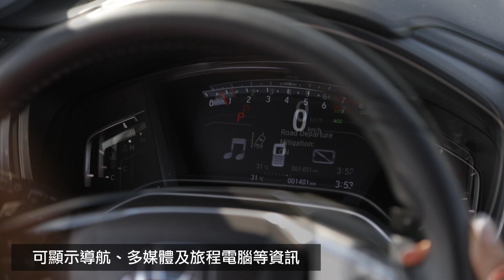冠儀試車日記 Honda CR-V自動鎖門 及 數位儀表介面示意